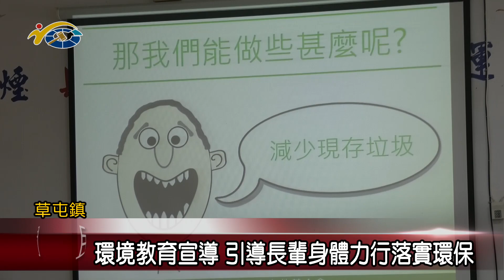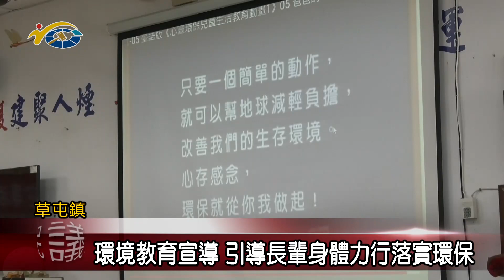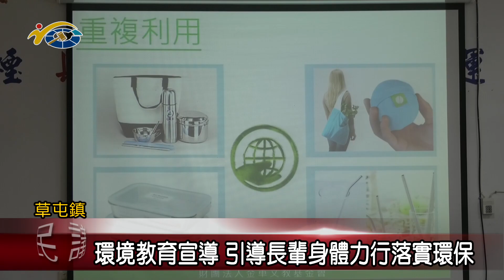環境教育宣導 引導長輩身體力行落實環保 議員蔡銘軒期望透過社區宣導 大家能為環境永續盡份心力